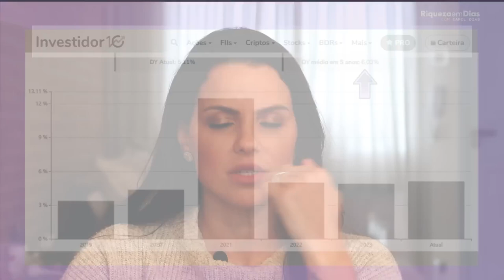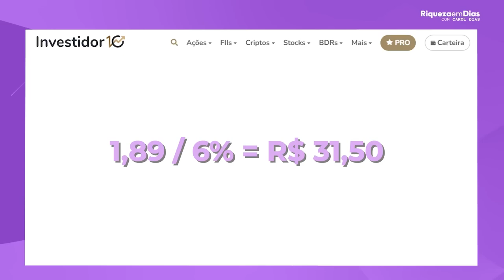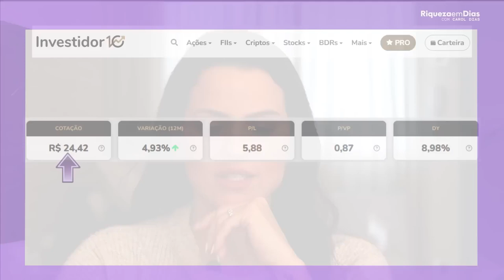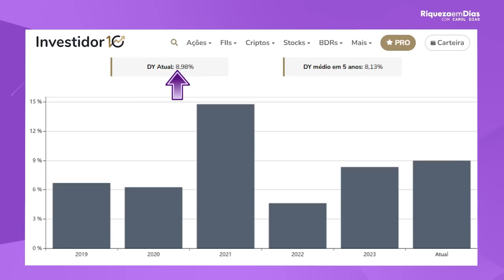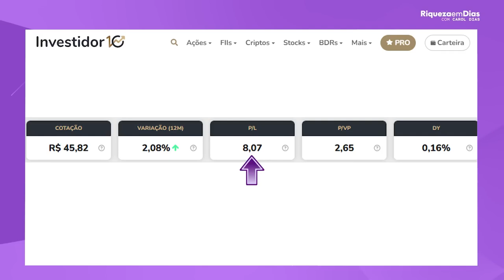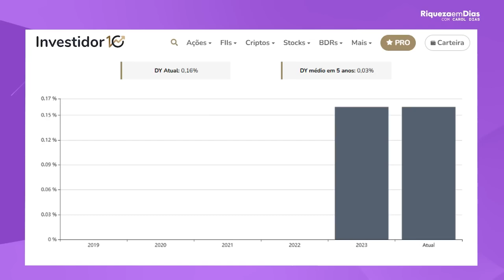TOP 3 AÇÕES PARA INICIANTES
🔴 TOP 3 AÇÕES PARA INICIANTES | Como começar a investir na Bolsa de Valores do zero 🔴

Se você está buscando as melhores ações para iniciantes e quer aprender como investir na Bolsa de Valores de forma simples, este vídeo é para você! Eu vou te mostrar as TOP 3 ações que considero ideais para quem está começando no mundo dos investimentos. Vamos explorar empresas sólidas, com bom potencial de crescimento e que oferecem oportunidades reais para quem está começando a montar uma carteira de ações.

Investir em ações pode parecer complicado no início, mas com a estratégia certa, você pode construir um patrimônio sólido ao longo do tempo. Vou te explicar por que essas ações são boas escolhas, o que observar antes de investir e como evitar os principais erros de quem está iniciando na Bolsa.

📊 O que você vai aprender neste vídeo:

As 3 melhores ações para começar a investir com segurança
Como escolher ações para sua carteira de investimentos
Dicas práticas para iniciantes na Bolsa de Valores
Como avaliar uma ação antes de investir seu dinheiro
Passo a passo para montar uma carteira diversificada
Se você quer começar a investir com mais confiança, aproveite essas dicas e descubra quais são as ações que podem ser o pontapé inicial para seus investimentos.

💡 Gostou do vídeo? Não esqueça de deixar o seu like e compartilhar com amigos que também querem aprender a investir. Deixe nos comentários qual ação você já investe ou gostaria de saber mais! Vamos juntos nessa jornada rumo à liberdade financeira!

📌 Tópicos abordados no vídeo:

Melhores ações para iniciantes
Como investir em ações do zero
Ações promissoras para quem está começando
Passo a passo para investir na Bolsa de Valores
Dicas para construir uma carteira diversificada